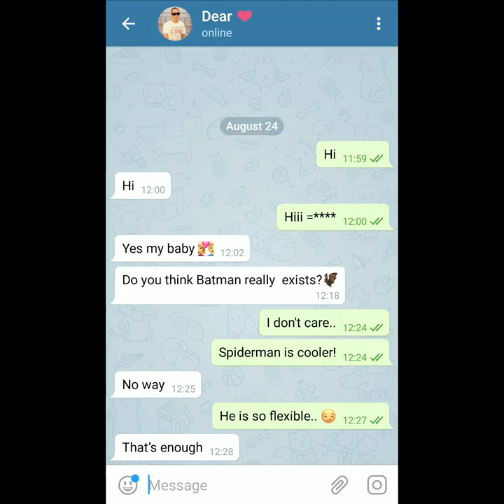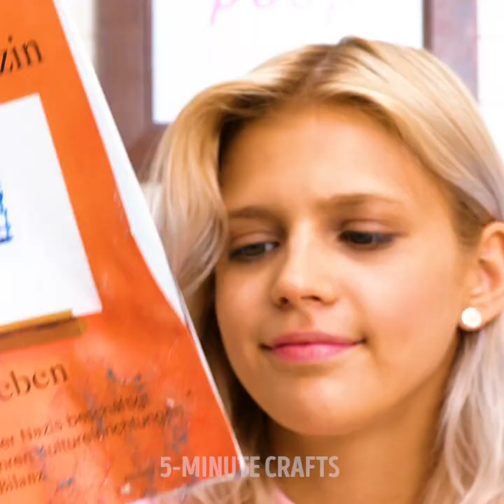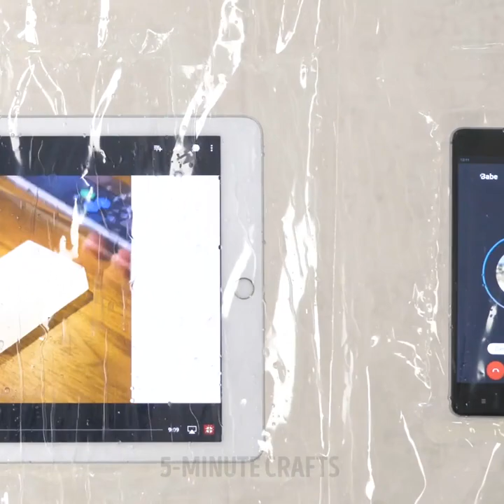33 BATHROOM FAILS AND HACKS TO TAKE A PERFECT BATH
TIMESTAMPS:

0:01 Taking a bath being short
0:40 DIY outdoor pool
3:22 Toilet hack - reading on a toilet
6:03 How to clean a hair comb
8:10 DIY shower curtain